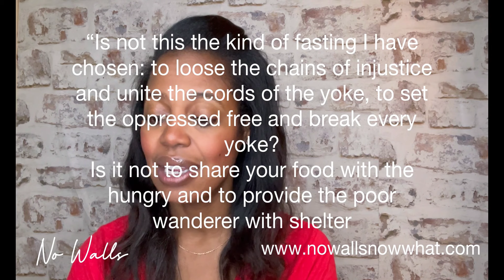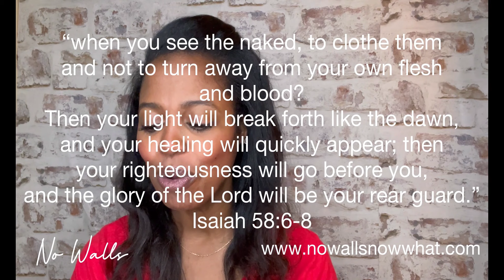Let's STOP Playing Church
The No Walls Fast for July 18